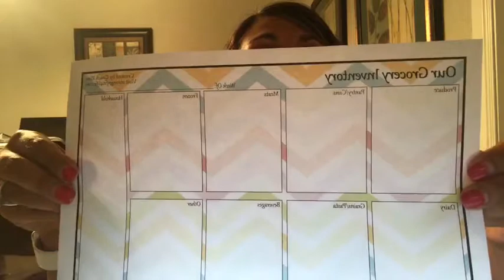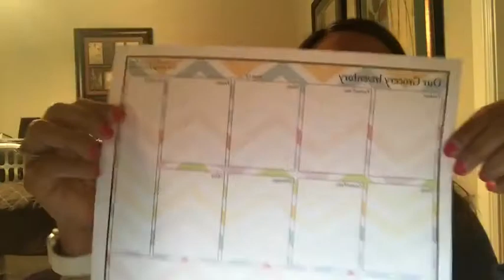Family Meal Planning for Beginners Step 1: Take Inventory!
Welcome to Family Meal Planning for Beginners Step 1: Take Inventory! This video teaches you the first step you must take when meal Planning for your family!  Taking inventory at the beginning is vital and keeping it updated throughout the week will help reduce stress and save time!

Check out my blog where you can find the free downloadable worksheets that I mention in the video

Like my page on Facebook for more organization tips, healthy family recipes and more